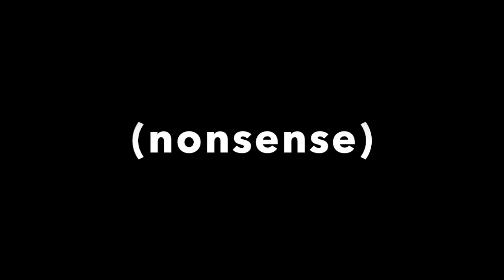Med-Peds Class of 2020 Graduation Song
A fun spoof of Supercalifragilisticexpialidocious for our virtual graduation. Enjoy!